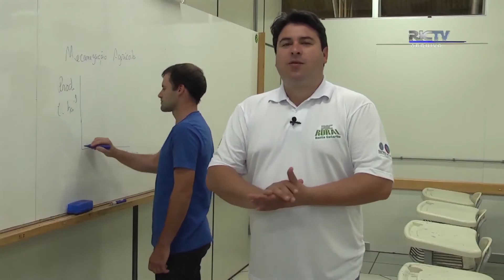RIC Rural 11/12 - Bloco 1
Conheça o Sr. Luzi, um produtor rural de Chapecó que empresta o campo da sua propriedade para os treinos da categoria de base sub-15 da Chapecoense e fala emocionado sobre a tragédia. O assessor de imprensa do time, Cleberson Silva que faleceu no acidente foi quem deu início ao projeto do programa RIC Rural.